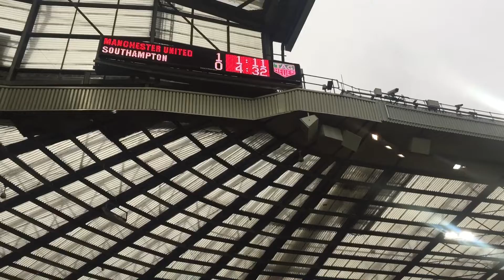Manchester United 1 Southampton 1 Live Inside Old Trafford